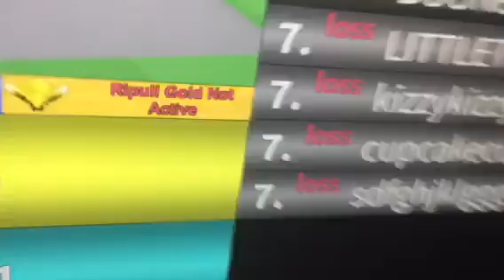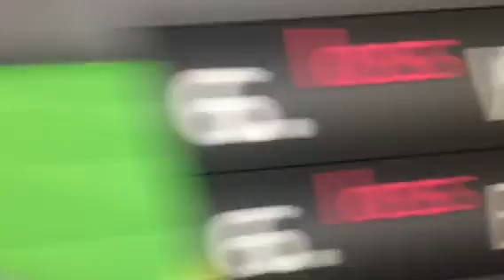Ripull Games Ep 1| MOLTEN LAVA!